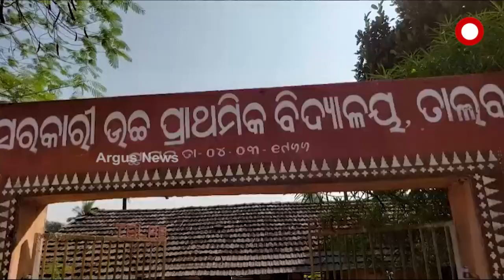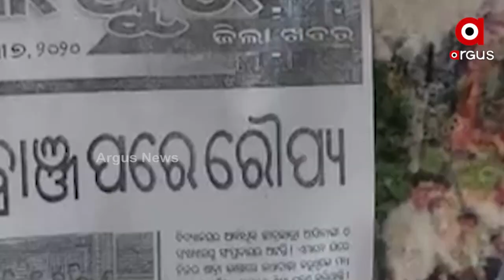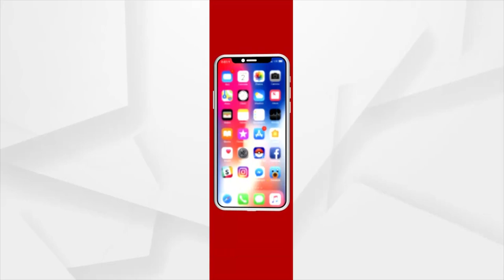ମାଓ ଇଲାକାରେ ବିପର୍ଯ୍ୟସ୍ତ ଶିକ୍ଷା ବ୍ୟବସ୍ଥା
ଅନ୍ଧାରରେ ପିଲାଙ୍କ ଭବିଷ୍ୟତ
କୁମ୍ଭକର୍ଣ୍ଣ ନିଦ୍ରାରେ ପ୍ରଶାସନ
ସଭିଏଁ ପଢିବେ, ସଭିଏଁ ବଢିବେ । ଇଏ ହେଉଛି ସରକାରଙ୍କ ନାରା । ହେଲେ ବାସ୍ତବରେ ପିଲାଙ୍କ ଭବିଷ୍ୟତ କଥା ସରକାର କେତେ ଦୂର ଚିନ୍ତା କରୁଛନ୍ତି ତାହା ଦୁର୍ଗମ ଇଲାକାରୁ ସ୍ପଷ୍ଟ ଅନୁମେୟ ।